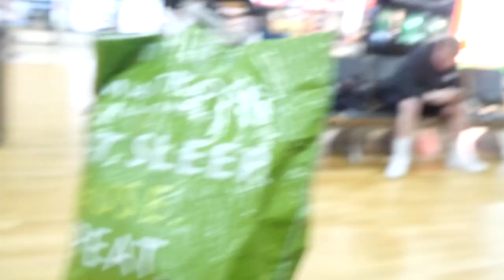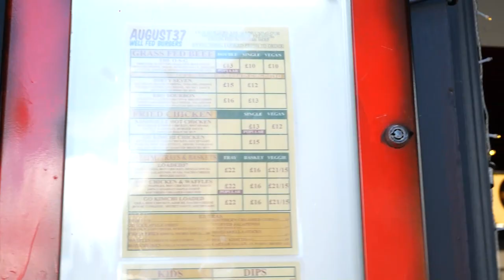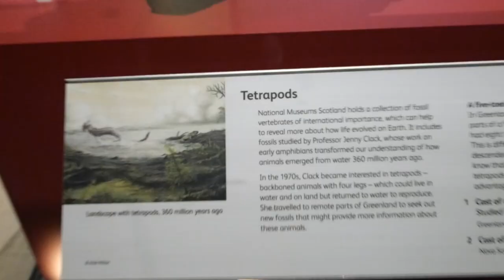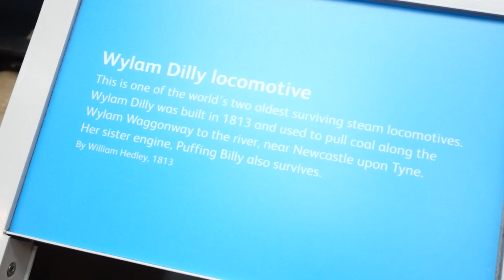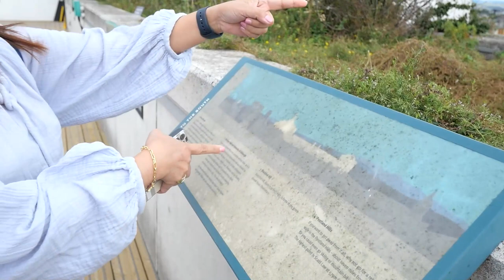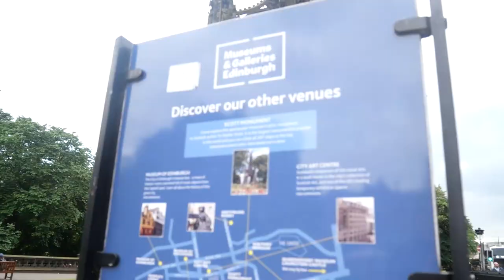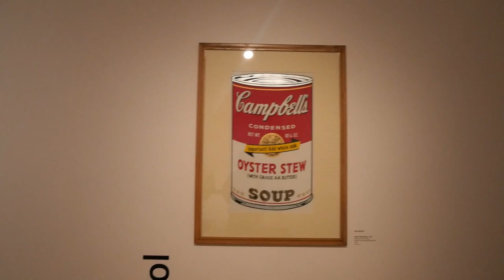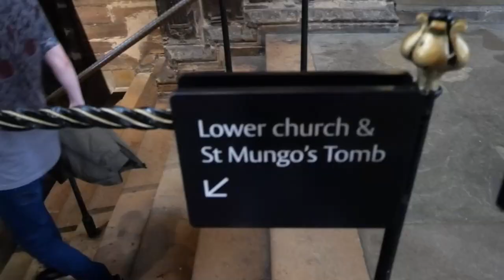FIRST TIME IN SCOTLAND! | Visiting Edinburgh and Glasgow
🏰 Embark on a journey through the heart of Scotland with our latest travel vlog! 🚂 Join us as we kick off our adventure in the enchanting city of Edinburgh, where we'll guide you through the vibrant hostel scene, uncovering hidden gems and sharing insider tips for an unforgettable stay.

🛌 Nestled in the historic streets, our Edinburgh hostel experience captures the essence of local culture and provides a budget-friendly base for exploration. From cozy communal spaces to the pulse of the city right outside your door, get ready for an immersive travel experience like no other.

🏴󠁧󠁢󠁳󠁣󠁴󠁿 Once fueled up, we'll take you on a whirlwind tour of Edinburgh's top tourist attractions. Marvel at the majestic Edinburgh Castle, stroll down the iconic Royal Mile, and get lost in the enchanting Princes Street Gardens. Our travel tips will ensure you make the most of your time in this medieval wonderland.

🚄 Next stop: Glasgow! Hop aboard the scenic train ride and witness the breathtaking landscapes that unfold between these two Scottish gems. Our journey continues as we explore the vibrant streets of Glasgow, from the stunning architecture to the lively arts scene.

Whether you're a travel enthusiast or planning your next getaway, this video is your ticket to the best of Scotland. 🌍✨